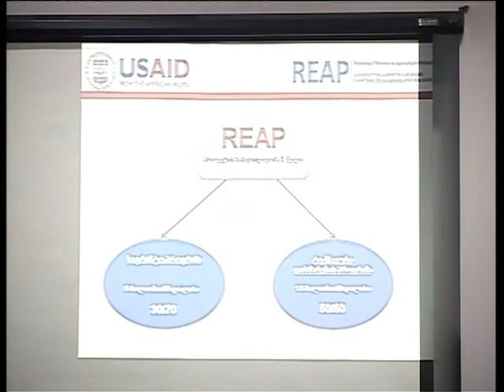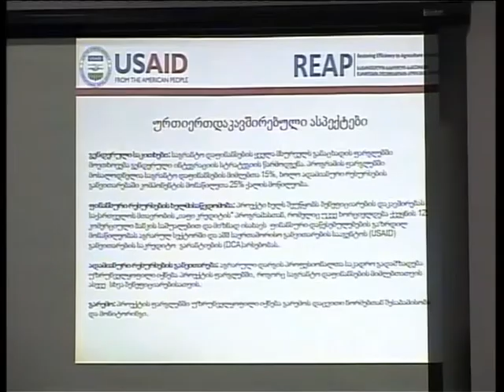აშშ საერთაშორისო განვითარების სააგენტოს (USAID) ინიციატივით რეგიონის...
აშშ საერთაშორისო განვითარების სააგენტოს (USAID) ინიციატივითა და სამეგრელო--ზემო სვანეთში სახელმწიფო რწმუნებულის ადმინისტრაციის რეგიონული პროექტების კოორდინირების სამსახურის ორგანიზებით რეგიონის მცირე და საშუალო მეწარმეებთან შეხვედრა გაიმართა. შეხვედრაზე  საქართველოს სასოფლო-- სამეურნეო წარმოების ეფექტიანობის აღდგენის პრეზენტაცია შედგა. როგორც შეხვედრის ორგანიზატორები აღნიშნავენ, პროგრამა ხუთწლიანია, რომლის ბიუჯეტიც 19,5 მილიონ აშშ დოლარს შეადგენს. პროექტი აშშ საერთაშორისო განვითარების სააგენტოს (USAID) კოორდინატორმა დასავლეთ საქართველოში ნუგზარ ჯინჯიხაძემ წარადგინა. შეხვედრას ყველა მუნიციპალიტეტის მცირე და საშუალო მეწარმეები და მოწვეული სტუმრები ესწრებოდნენ. აშშ  საერთაშორისო განვითარების სააგენტოს (USAID) ინიციატივით რეგიონის მცირე და საშუალო მეწარმეებთან შეხვედრა გაიმართა.